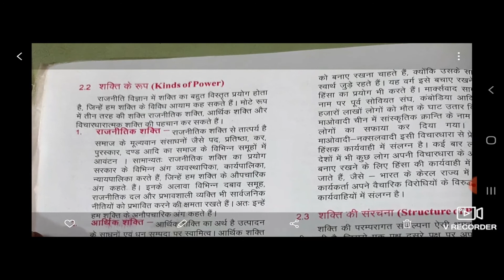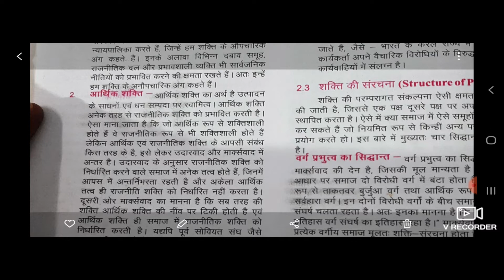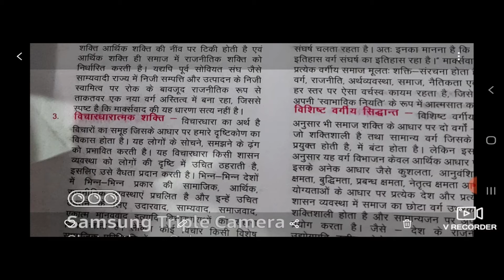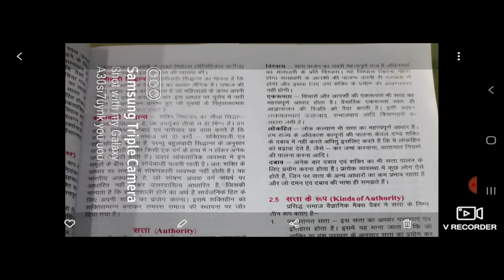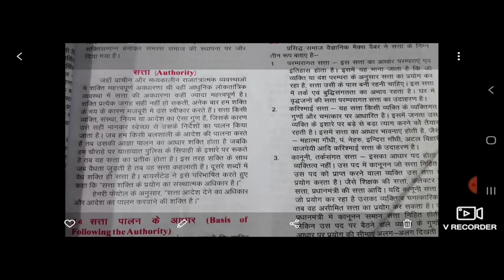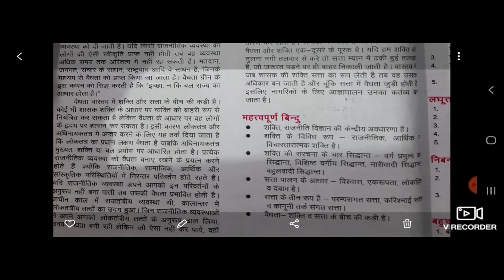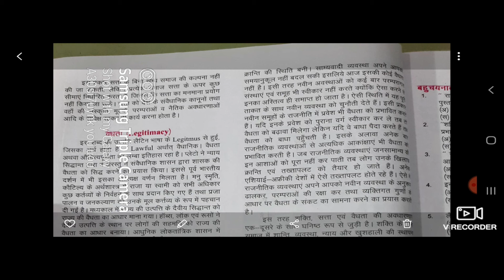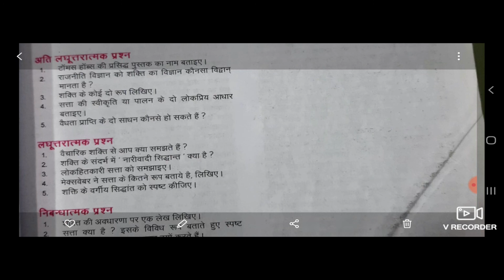CLASS 12 POL SCI LESSON 2 SHAKTI,SATTA, VAIDHTA PART 02